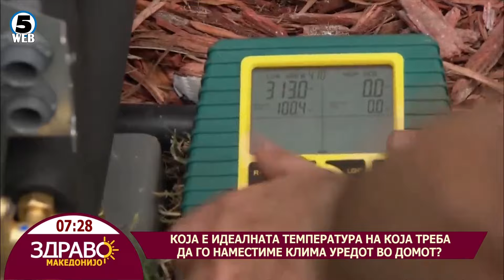Здраво Македонијо - 25.06.2024 - Бојана Ѓорговска Делидинкова